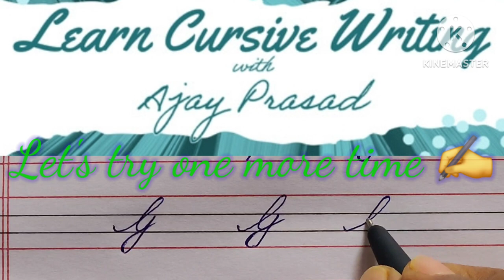How to write Capital G in Cursive writing ABCD Alphabets in Cursive, stylish Cursive handwriting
How to write English letters ABCD | Cursive writing A to Z | Cursive handwriting practice |alphabets
Cursive writing a to z for beginners | Basic Strokes and Shapes || Cursive handwriting practice abcd
Cursive writing a to z | Cursive abcd | Cursive handwriting | Small Letters abcd | Chhoti abcd

cursive capital letters for ukg students
Stylish Cursive writing capital letters
Cursive handwriting practice
Cursive writing A to Z for Beginner

calligraphy cursive handwriting practice
cursive handwriting practice small letters
cursive writing mein alphabet
cursive writing with phonics sound
cursive abcd video
english capital letter writing style
capital letter handwriting
capital letters practice
capital letters writing practice
how to write capital cursive
how to write capital m in calligraphy
cursive capital letters a to z
mordern calligraphy capital letters
a b c d e f g cursive writing
mono cursive writing
how to write capital e in calligrapgy
cursive abcd small and capital
how to write capital a in calligraphy
how to improve calligraphy handwriting
cursive handwriting for upsc
how to write beautiful cursive handwriting
how to improve cursive handwriting
how to write and in calligraphy
cursive with brush pen
cursive calligraphy for beginners
calligraphy letters a-z with pencil
cursive fancy letters calligraphy
brush pen calligraphy capital letters
morsern calligraphy capital letters
different handwriting styles alphabet
calligraphy for beginners alphabet
arabic calligraphy letters writing
how to write a to z in calligraphy
all cursive letters capital and lowercase
calligraphy capital and small letters
how to write capital e in calligraphy
how to write capital p in calligraphy
mono cursive handwriting capital letters
how to write beautiful handwriting capital letters

good handwriting for beginners
cursive handwriting tips
handwriting tutorial cursive writing tutorial

How to write simple and easy cursive writing